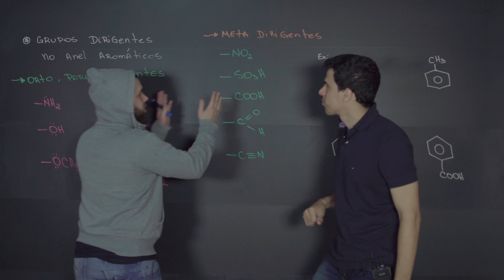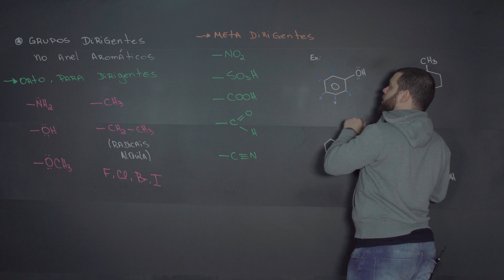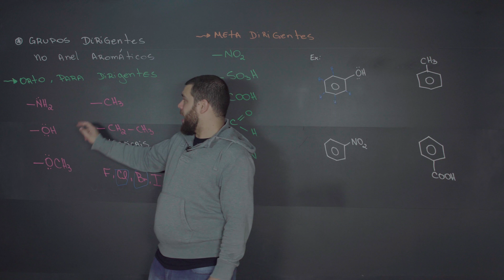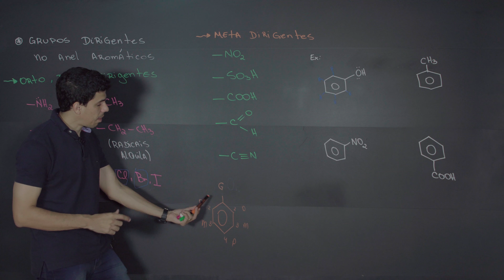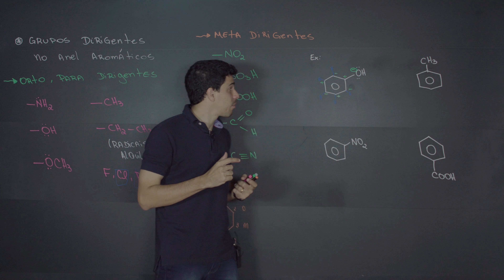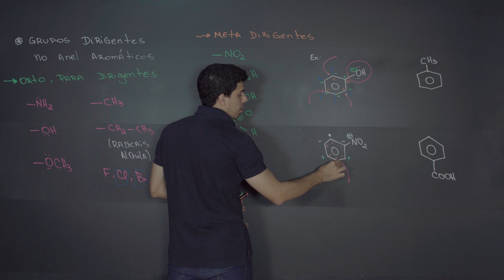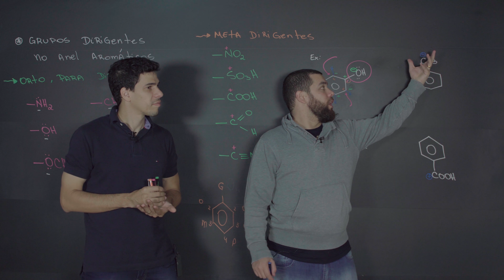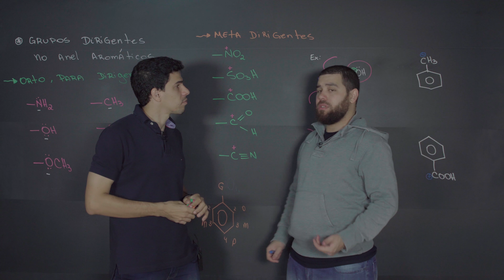Química Simples #48 - Grupos Orto, Meta, Para Dirigentes nos Anéis Aromáticos